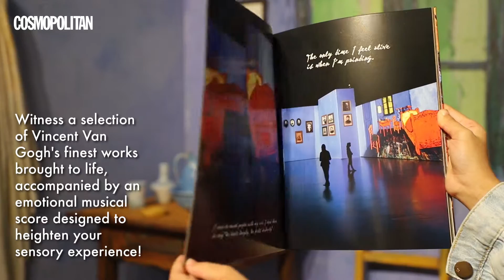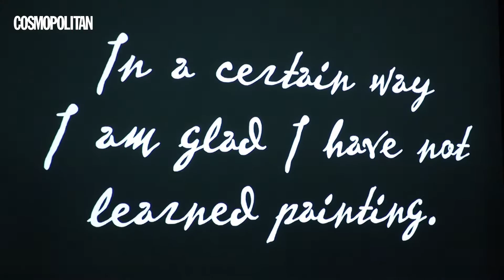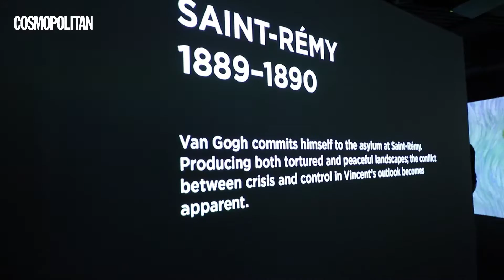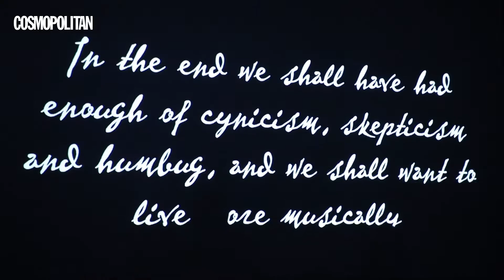Experience The Van Gogh Alive Exhibit In Manila!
Experience some of Vincent Van Gogh's finest artworks brought to life at the Van Gogh Alive Exhibit in Manila from October 26 until December 8, 2019, at the 4th Floor of One Bonifacio High Street Mall.